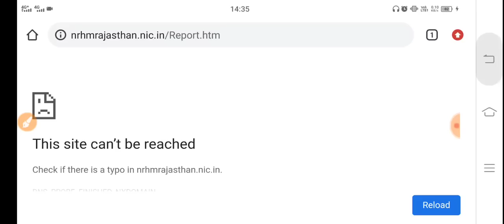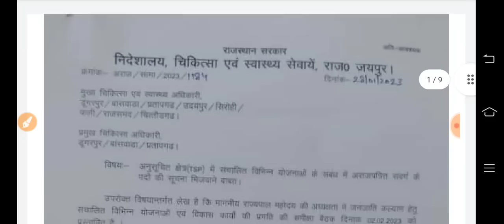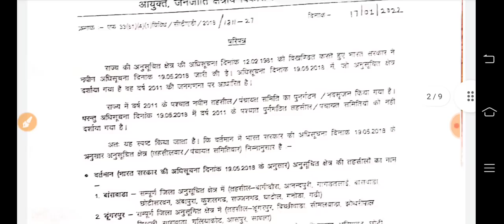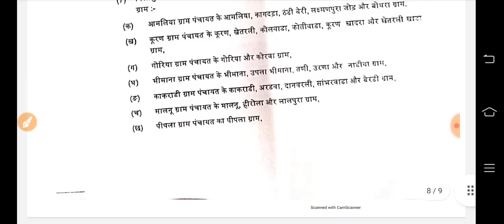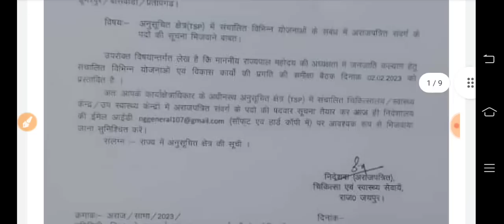नर्सिंग तथा पैरामेडिकल भर्ती -टीएसपी एरिया के पदों की सूचना मांगी -महत्वपूर्ण अपडेट़ -देंखे पूरी खबर